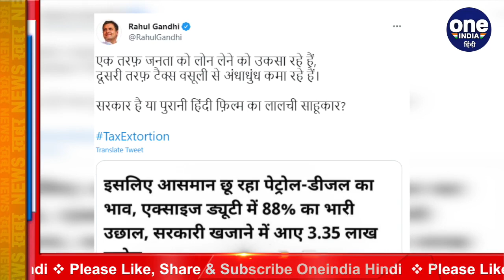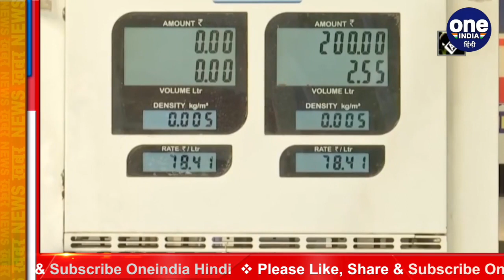Petrol-Diesel: Rahul Gandhi ने केंद्र सरकार की Modi सरकार पर ट्वीट कर बोला हमला | वनइंडिया हिंदी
Congress MP Rahul Gandhi has once again targeted the Modi government for the ever-increasing prices of petrol and diesel. He tweeted and wrote, "On one hand we are instigating the public to take loans and on the other hand we are earning indiscriminately from tax collection. Is the government or the greedy moneylender of the old Hindi film.

पेट्रोल-डीजल की लगातार बढ़ती कीमतों को लेकर एक बार फिर से कांग्रेस सांसद राहुल गांधी ने मोदी सरकार पर निशाना साधा है। उन्होंने ट्वीट करके लिखा, एक तरफ जनता को लोन लेने को उकसा रहे हैं और दूसरी तरफ टैक्स वसूली से अंधाधुंध कमा रहे हैं। सरकार है या पुराना हिंदी फिल्म का लालची साहूकार।